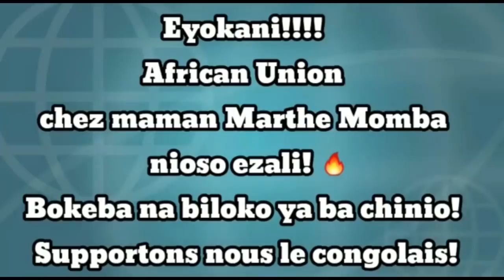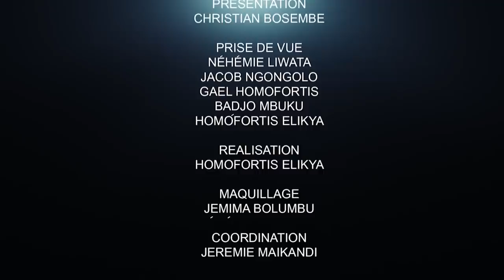CRITIK INFOS 18.05.21 IL JOUE À LA VICTIMISATION:IL IMPLIQUE KATUMBI,BEMBA ET BAHATI POUR DISTRAIRE.